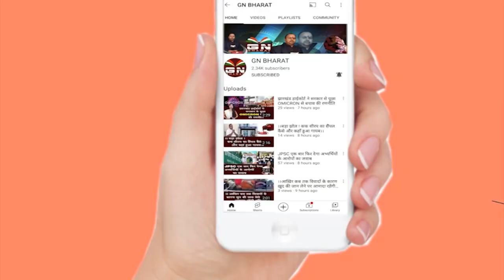मुख्यमंत्री हेमंत जी को कोई खतरा नहीं, हम सभी उनके साथ हैं और रहेंगे - चमरा लिंडा